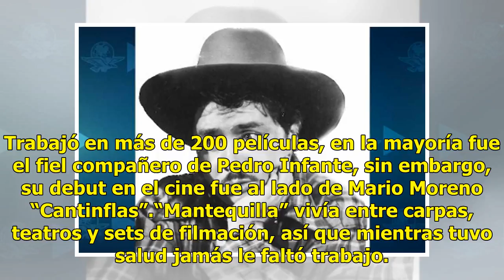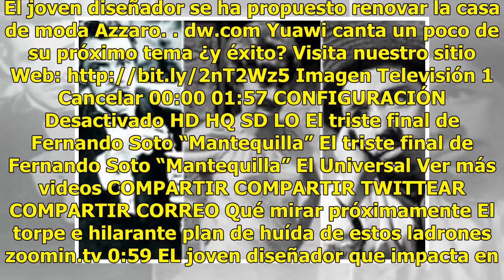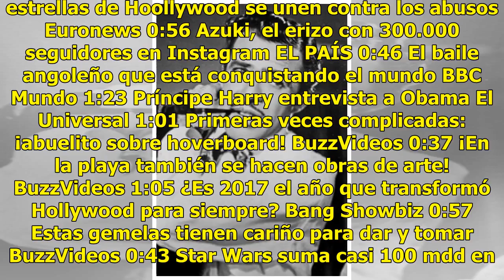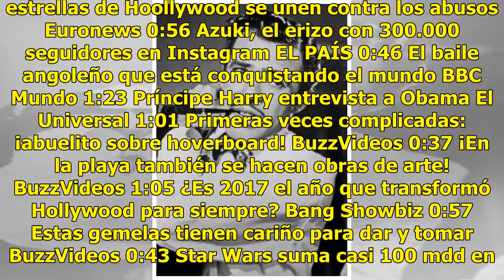Actores de la Época de Oro del Cine Mexicano que murieron en la pobreza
Durante la época dorada del cine mexicano, la mayoría de las estrellas ganaron enormes cantidades de dinero gracias a su trabajo. Fueron varios los que amasaron grandes fortunas, las cuales prácticamente les daban seguridad económica para toda su vida, y no solo para ellos, sino también para sus des...